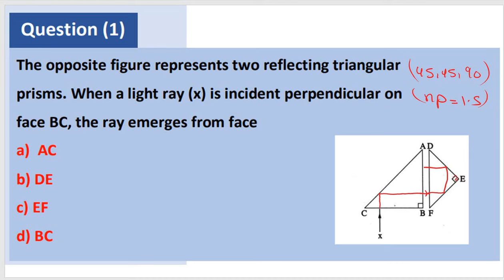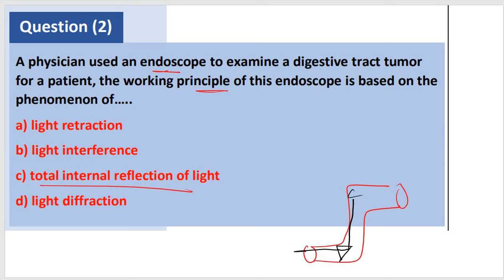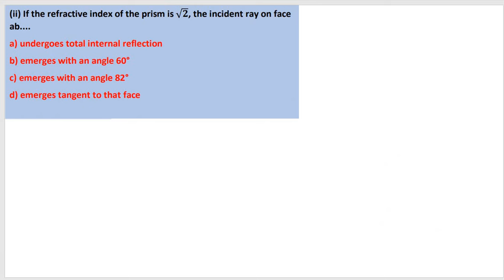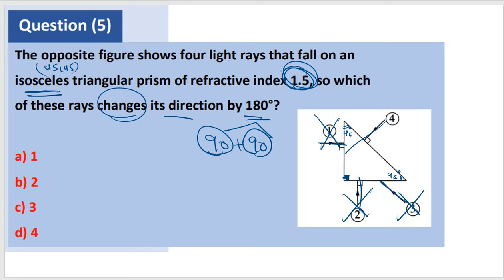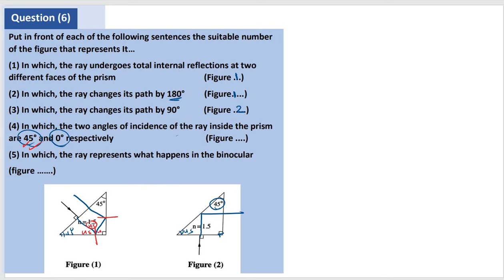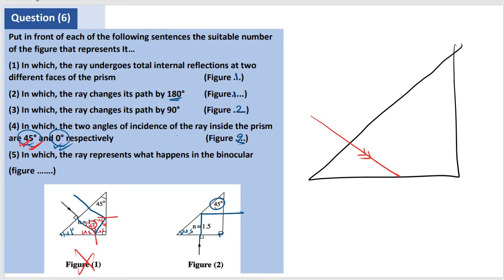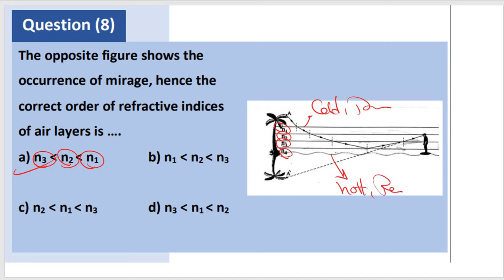Physics - 2nd secondary - Homework ( Chapter 2 - part 5 )